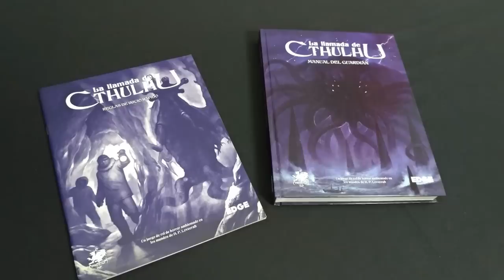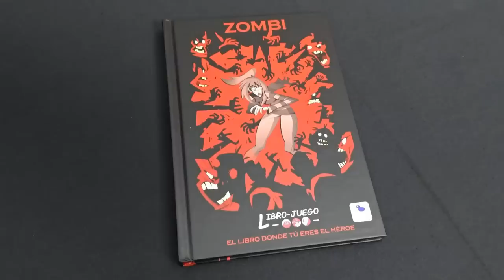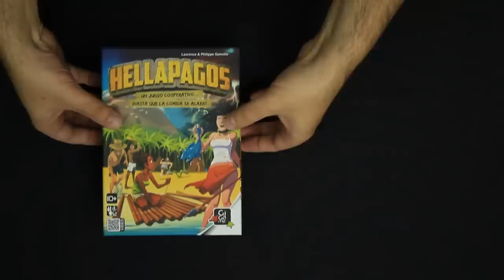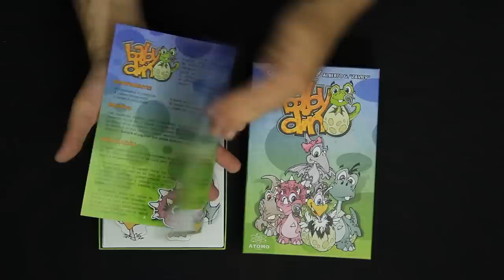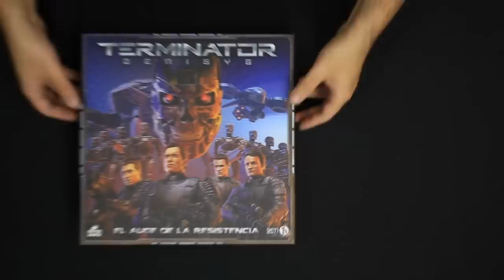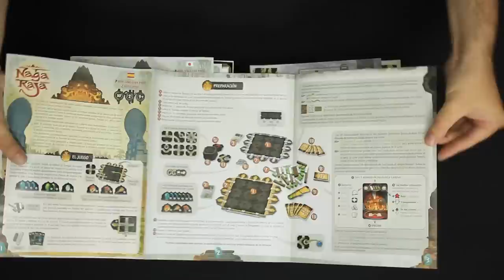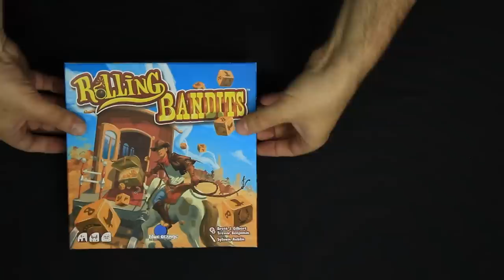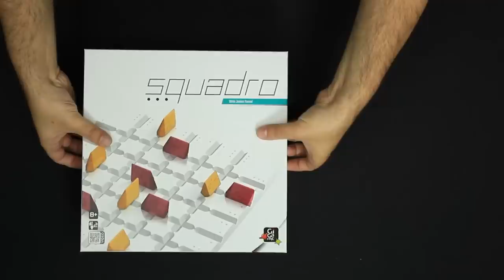Novedades y opiniones de juegos de mesa - Agenda Junio - Zacatrus Lúdico 23/19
· La Llamada de Cthulhu 7ª Edición (3:12)
· Kaiju Incorporated y El Salvaje Azul (5:36)
· Libro-juego: Zombi (6:13)
· KeyForge: La Edad de la Ascensión caja de inicio (6:53)
· Memoir'44: Nuevo Plan de Vuelo (7:24)
· Bang! Reloaded (8:23)
· La Dama y el Tigre (9:02)
· Hellapagos (10:44)
· Ardillas del Bosque (12:26)
· Babydino (13:26)
· Solos en Casa (14:34)
· Cuzco (15:59)
· Terminator: Genisys (18:21)
· Nagaraja (21:11)
· Sherlock (23:18)
· Rolling Bandits (24:03)
· Imagidice! (25:16)
· Rancho (25:58)
· Squadro (27:26)

Llegamos a fin de mes y toca repasar la agenda lúdica de los eventos de Junio (29:00)